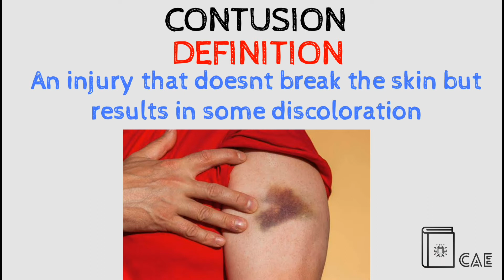Contusion Pronunciation | Contusion Definition | Contusion Synonyms | Contusion Antonyms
In today's video, we are going to describe the word "Contusion"  with pronunciation, synonyms, and antonyms, if you enjoy the video a sub would be great.